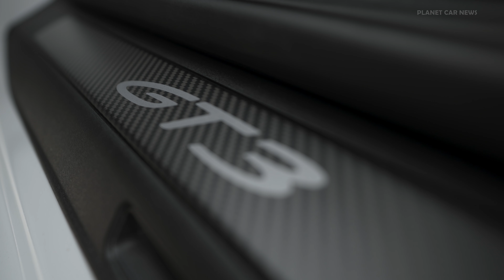New 2025 Porsche 911 GT3 Weissach Package | Exhaust SOUND & Track Driving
The 911 GT3 has offered the ultimate combination of racing genes and day-to-day usability since its introduction in 1999. To mark its 25th anniversary, the new model will launch simultaneously in two versions for the first time: as a track-focused sports car with a rear wing and as a more understated version with a Touring package.

The boxer continues to deliver 375 kW (510 PS). This means that each kilowatt of the revamped high-speed naturally aspirated engine only has to move 3.8 kilograms (2.8 kg/PS) in the lightest vehicle configuration. In addition, both the 7-speed dual clutch transmission (PDK) and the 6-speed GT manual transmission have a final drive ratio that is eight percent shorter than in the predecessor. Both gearbox options are available for both the 911 GT3 and the 911 GT3 with Touring package. The new 911 GT3 accelerates to 100 km/h in 3.4 seconds with PDK and reaches a top speed of 311 km/h (manual gearbox: 3.9 s; 313 km/h).

Porsche offers various equipment packages for the new 911 GT3. With the Weissach package available for the first time, the 911 GT3 is even more individually configurable for use on circuits. The anti-roll bar, coupling rods and shear panel on the rear axle are made of CFRP as are the roof, sideplates of the rear wing, exterior mirror top shell, mirror triangle and the airblades in the front area. Additional leather and Race-Tex upholstery enhance the look of the interior. For the first time, the upper side of the dashboard on the 911 GT3 is accordingly covered in anti-glare Racetex. CFRP door handles and storage nets optimise the interior door panels for a lightweight design. A CFRP roll cage and magnesium lightweight forged wheels are available as options.

The new Porsche 911 GT3 and the new Porsche 911 GT3 with Touring package can be ordered from the end of the year.

Source : Porsche